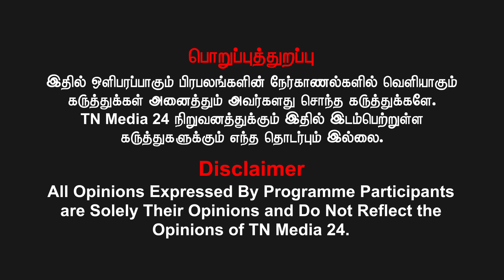கல்லீரல் புற்றுநோய்(Liver cancer)பற்றிய சிறப்பு பார்வை - Dr. M. Kalaivanan.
Dr. M. Kalaivanan.
Owshidham Siddha medical centre,
346,2nd Main road,
Mangala Nagar, Porur, chennai -116.
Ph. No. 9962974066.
For Advertisement Inquires - Contact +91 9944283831
கணக்கு பெயர்: VIDIYAL BROADCASTING PVT LTD
வங்கியின் பெயர்: ICICI BANK
கிளை: Chennai - Ashok Nagar, Tamil Nadu
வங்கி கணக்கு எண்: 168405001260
IFS Code: ICIC0001684